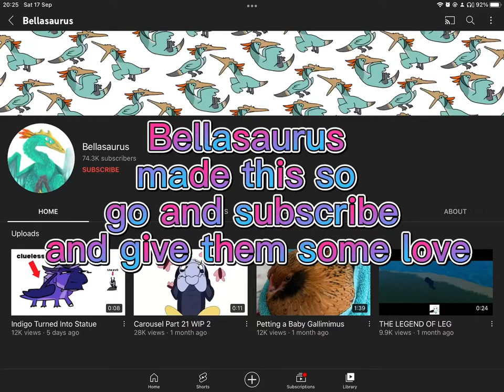Funny furby video